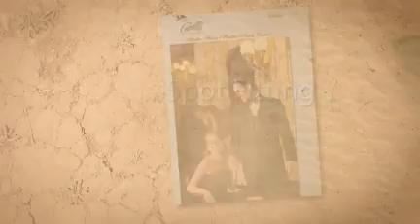Black Tie Affair Branford